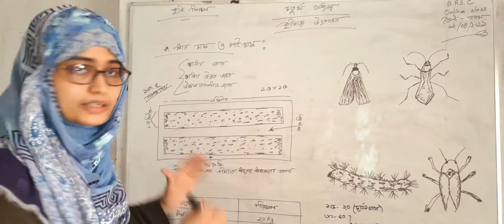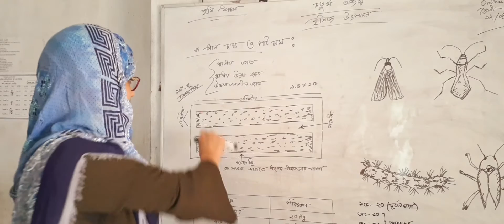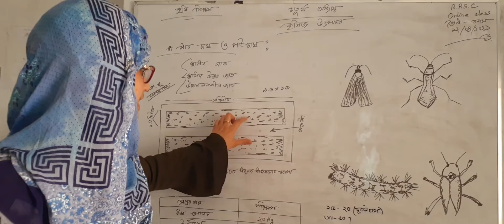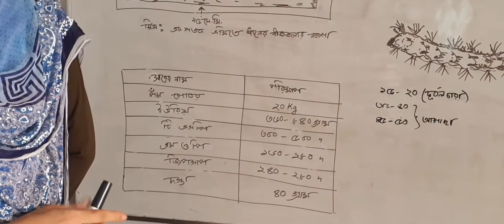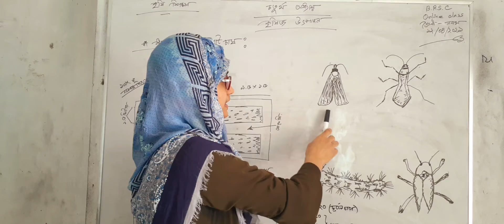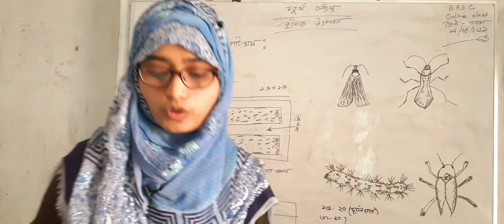নবম শ্রেণী-কৃষি শিক্ষা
চতুর্থ অধ্যয়-কৃষিজ উৎপাদন